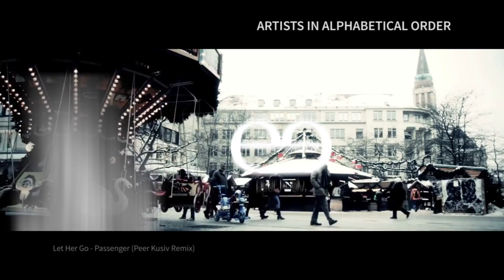OPEN BEATZ FESTIVAL 2014 - OFFICIAL LINE UP TRAILER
Das OPEN BEATZ Festival
Süddeutschlands einziges elektronisches 3-Tages-
Festival, das alle Genres der elektronischen Musik abdeckt, holt euch dazu die bekanntesten Künstler der jeweiligen Szene nach Franken: Deep-House, Minimal, Techno, Tech-House, EDM, Progressive-House, Dubstep und Hardstyle. Höhepunkte des Line-Ups im 5. Jahr sind Showtek, Sander van Doorn, R3hab, sowie Markus Schulz. Während der vergangenen vier Jahre hat sich das Festival weiterentwickelt. Die Besucherzahlen stiegen und auch das Line Up wurde von Jahr zu Jahr besser besetzt: International erfolgreiche Künstler, beliebte deutsche Acts und eine große Anzahl Newcomer. 2014 gibt es ein Line Up der Spitzenklasse, sodass auch dieser Sommer unvergesslich wird. Das Festival findet von FR, 25.07. bis SO, 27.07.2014 statt. Unser Festivalgelände befindet sich westlich von Nürnberg und bietet Platz für mehrere Tausend Besucher. 2 Areas und ein umfangreiches Rahmenprogramm warten auf dich und deine Freunde - ab 16 Jahren dürft ihr mit uns feiern!